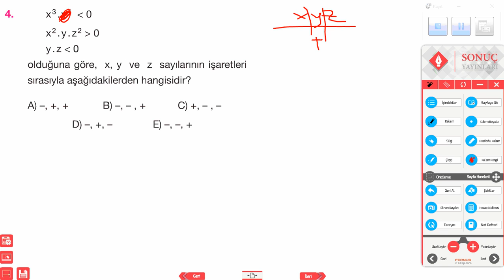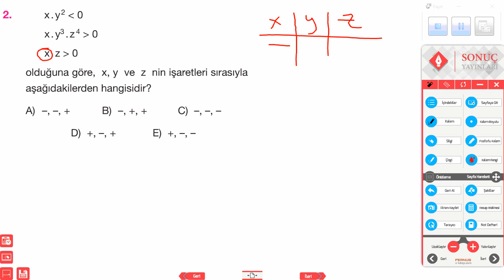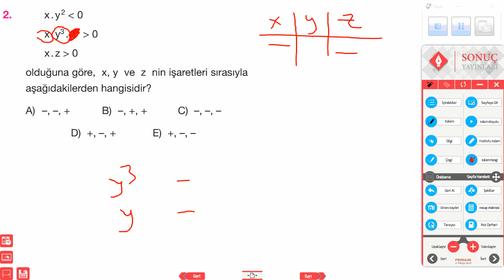9c eşitsizlik başlangıç 2